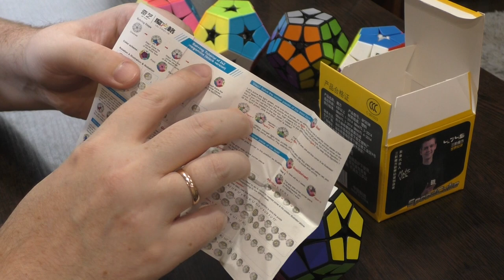Unboxing №319 QiYi Kilominx | Megaminx 2x2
В этом видео показаны две версии киломинкса от QiYi и представлено сравнение с конкурентами